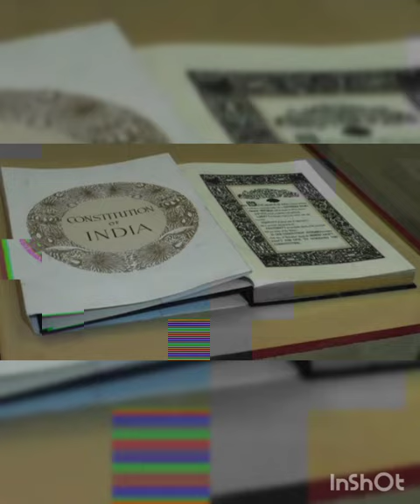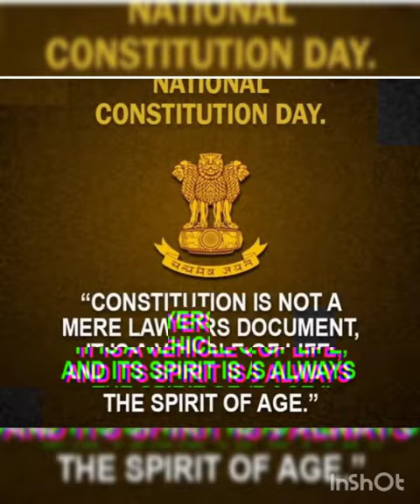স্বরচিত আবৃত্তি :-//"সংবিধানের সাধারণ তথ্য"//কন্ঠ:- আশা।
ConstituTioN dAy SapicAl poEM. 😊(a little try to write😁)